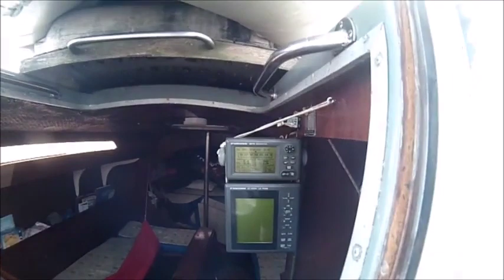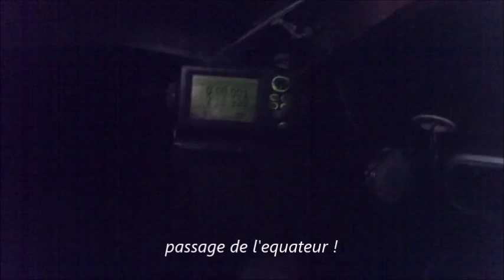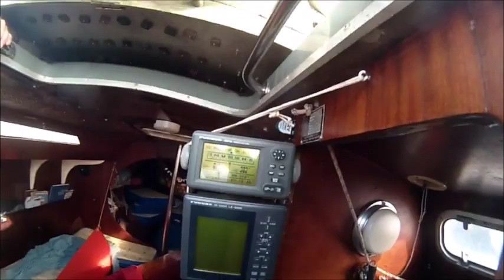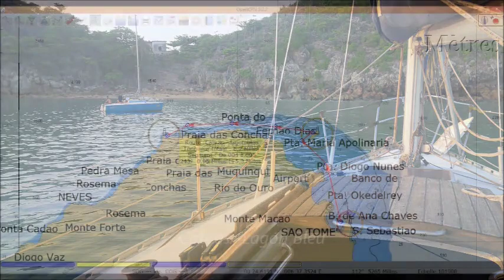GABON 🇬🇦 Sailing - vers Sao Tomé - cote Ouest de l'ile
Une petite croisière effectué en 2015 dans le golfe de Guinée sur un Jeanneau Aquila, entre Port Gentil (Gabon) et Sao Tomé - descente de la cote ouest de l'ile.  Nous sommes accompagnés par un petit voilier de 5,5m, le Titanic II